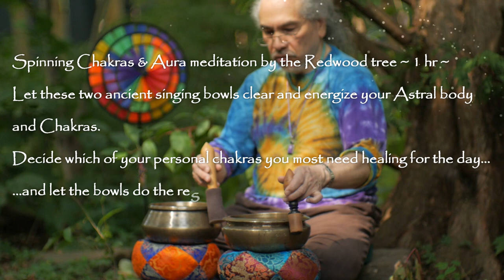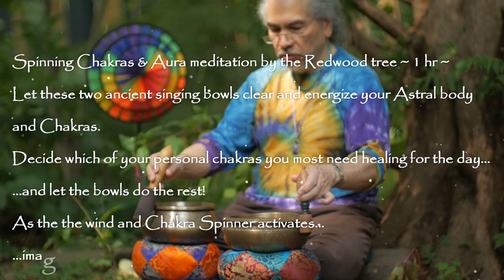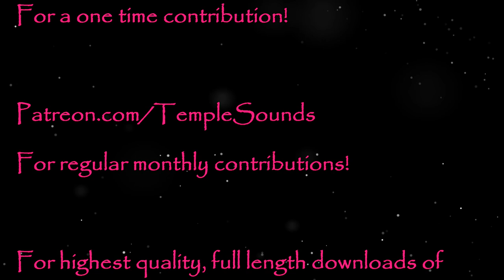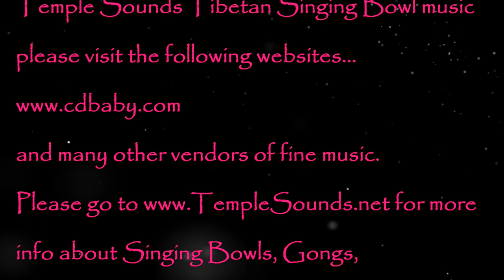Spinning Chakras by the Redwood Tree ~ 1 Hour ~ 2 Antique Singing Bowls